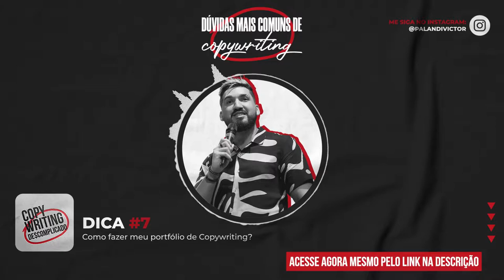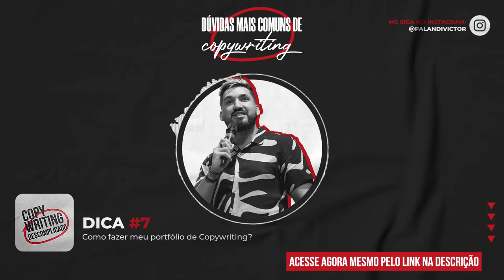Dúvidas Mais Comuns de Copywriting - #7 - Como fazer meu portfólio de Copywriting?